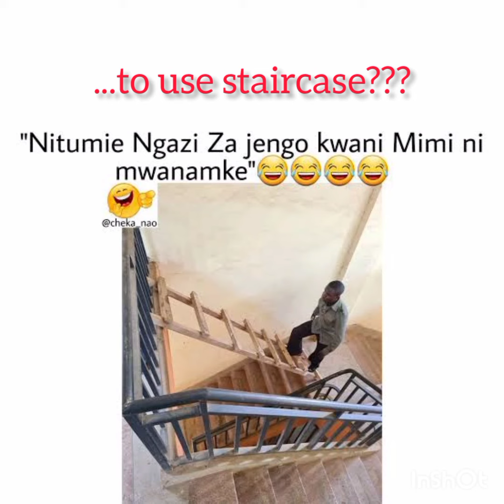FUNNIEST MEMES🤣🤣 OF MARCH 2020